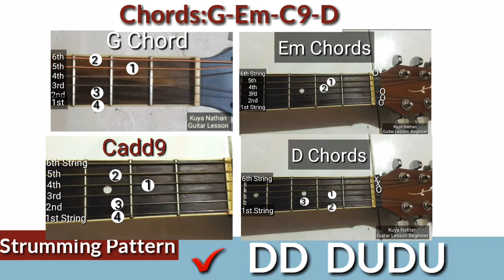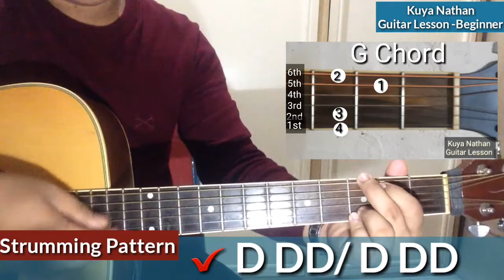How to Play Guitar : 5 Guitar Strumming Pattern (Easy Guitar Tutorial by Kuya Nathan)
Play5Guitar StrummingPattern I EasyTutorial l Kuya Nathan
It's all about Christian Music (Acoustic Guitar,Minus One) , Beginner Guitar Tutorial (Step by Step Tutorial) and Tips on How to improve Audio Recording (Edit Audio and Video Cover) .

HOW TO IMPROVE AUDIO RECORDING TIPS(Minus one & Acoustic Guitar)

LEARN GUITAR USING  3 CHORDS
LEARN GUITAR (STEP BY STEP TUTORIAL)

Thank you sa support guys,

Lord, you are my God;
I will exalt you and praise your name,
for in perfect faithfulness
you have done wonderful things,
things planned long ago.